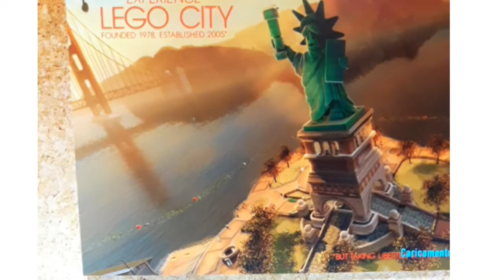stop/lego city motion/undercover